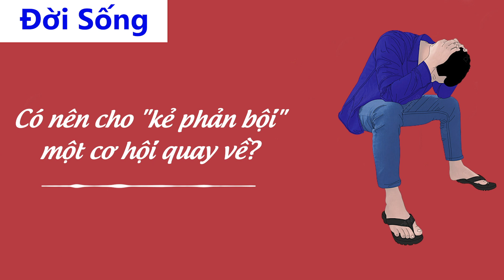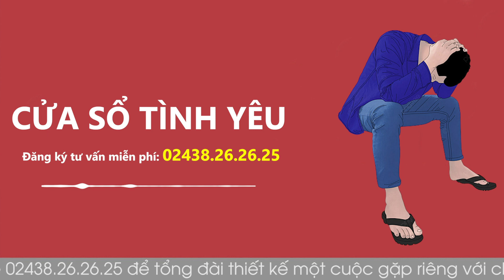Cửa Sổ Tình Yêu: Có Nên Cho "Kẻ Phản Bội" Một Cơ Hội Quay Về | Tư Vấn Hôn Nhân Gia Đình